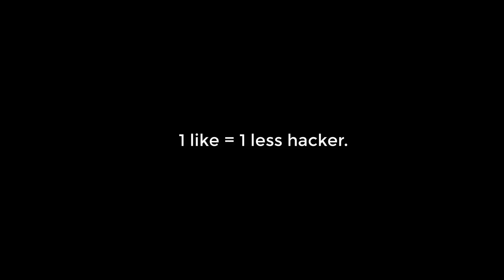MooMoo.io Insta kill montage with soldier helmet bow instas!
In this video I do instakills. I will likely by uploading another speedrun soon, beating my old time, and more stick kills!